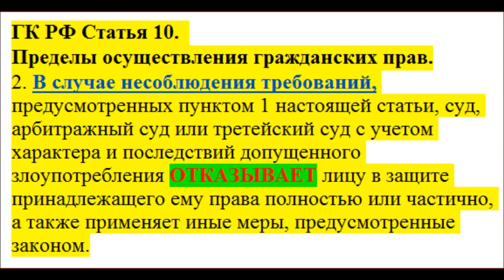Формула № 24. НЕДОБРОСОВЕСТНОСТЬ.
@ФОРМУЛЫ деда Вадима.
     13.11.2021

@Вадим Постников:
"Противодействие произволу в сфере ЖКХ".
Видеоуроки + инструкции + шаблоны документов =
Видео создано на основе аудио-конференции Вадима Постникова.